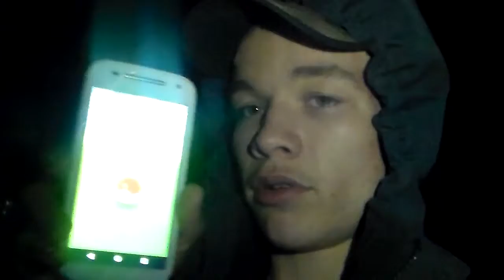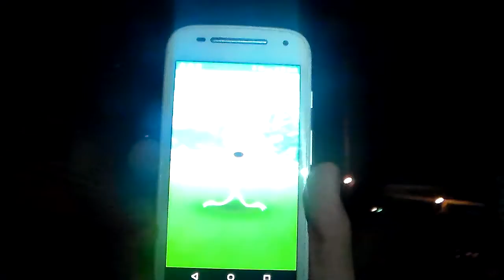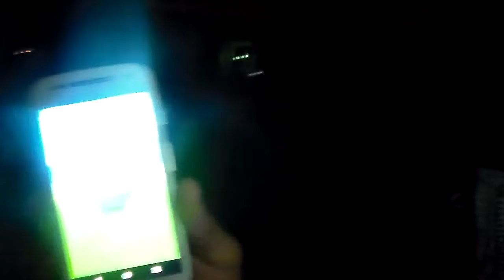Pokemon Go Videos 3 006